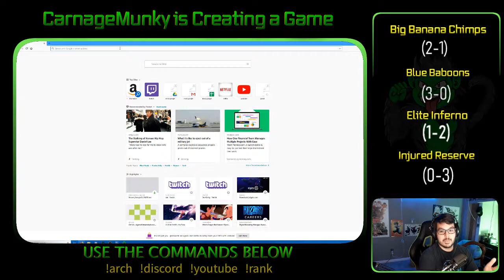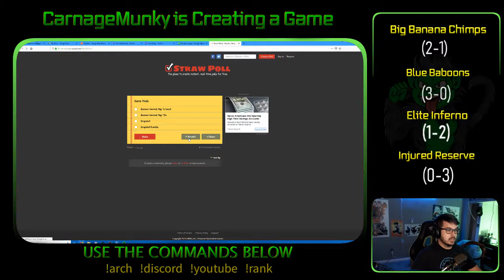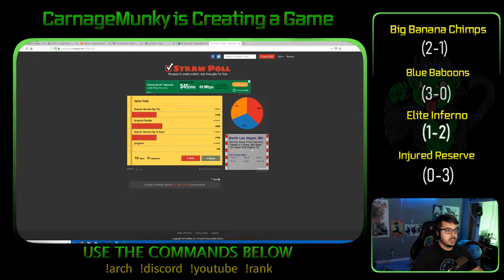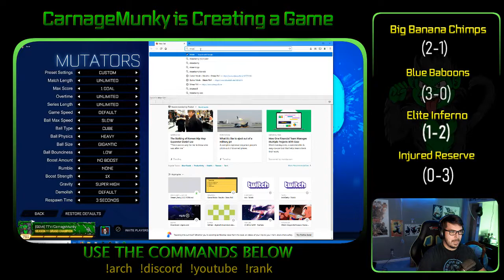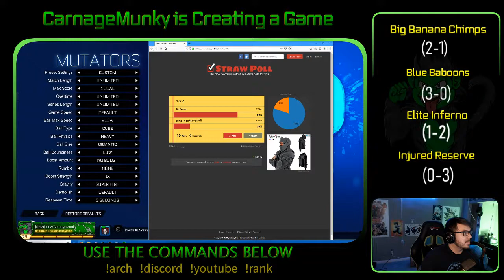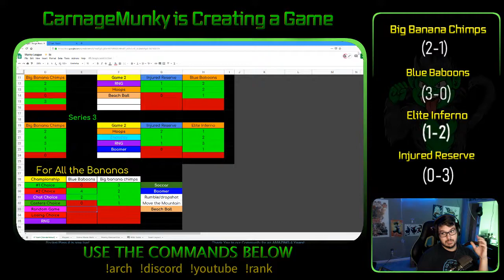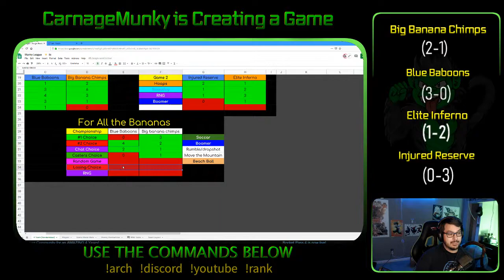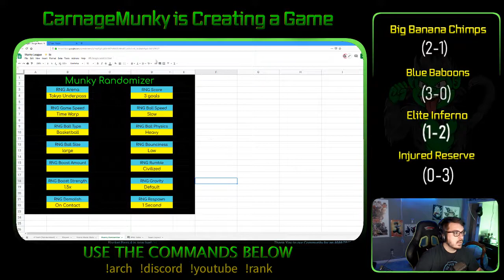Munky League Championship!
The final match-up between the Blue Baboons and the Big Banana Chimps! Who will become the first ever Munky League Champions after an 8 and a half hour tournament?